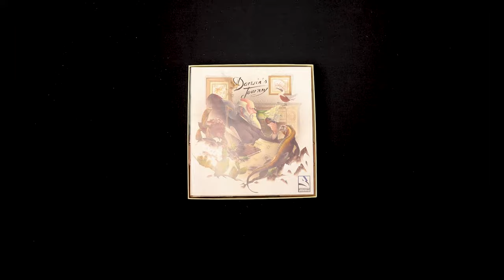How it Fits Inside? - Darwin’s Collector Organizer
🕊 In this episode of How It Fits Inside, we take a closer look at the Darwin’s Collector Organizer which is made for the Darwin's Journey: Collector's Edition board game.

🕊 As a busy scientist in a land of abundant wildlife to be discovered, it is essential to have a storage system that helps you set up your journey and accompanies you throughout your discoveries, so that you have more time to devote to your valuable work. The Darwin’s Collector Organizer does just that, it will help you to neatly store and easily setup your game and let the adventure begin.

🕊 Features:
- supports premium sleeved cards (tested with SWAN and Gamegenic)
- thematically engraved components
- 4 player trays
- token holders for game setup
- token holders for in-game use
- card holders
- 2 deck trays
- 2 holders for drawbags

🕊 Supports the following:
- Darwin's Journey: Collector's Edition

00:00 - 00:10 Intro
00:11 - 00:18 Specimen Tokens / Museum Tiles
00:19 - 00:27 Coin Holder
00:28 - 00:41 Wax Seal Holder
00:42 - 01:04 Correspondence Tiles / Special Action Tiles
01:05 - 01:14 Card Holder
01:15 - 01:26 Card Holder 2
01:27 - 01:34 Token Trays
01:35 - 01:38 Token Tray 2B
01:39 - 01:45 Objective Tiles
01:46 - 01:48 Beagle Goal Tiles
01:49 - 02:01 Token Tray 3
02:02 - 02:26 Player Tray
02:27 - 05:00 Putting everything inside the game box!
05:01 - 05:18 Outro